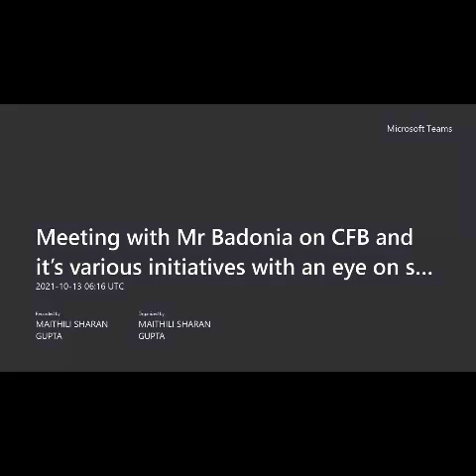VIRAAT SWAROOP EP 10 PART 3